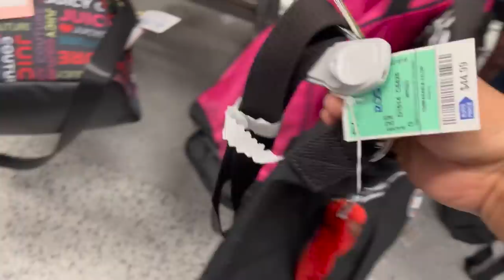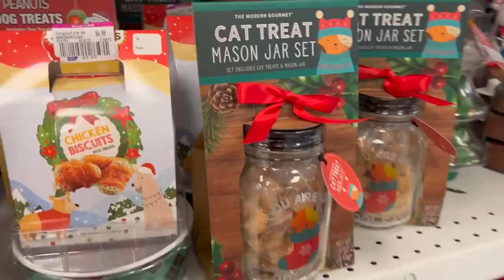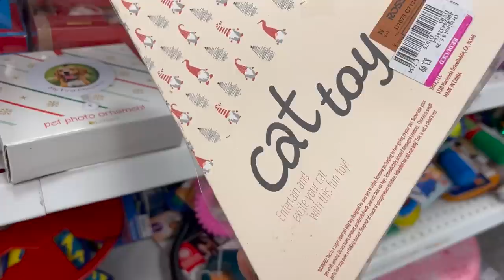❤️ Martes En ROSS/ Super Mercancía Recién Llegada Y Siguen Las Rebajas! 😱